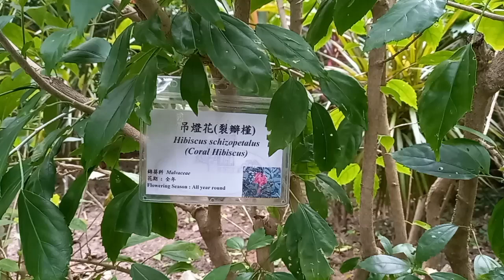klenengan jampi sayah penghantar tidur@Astimultimedia